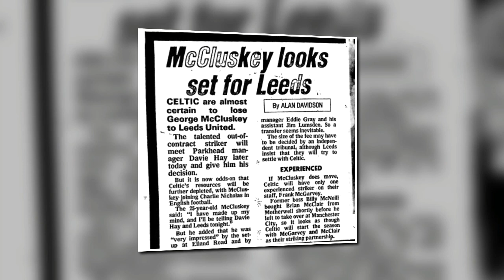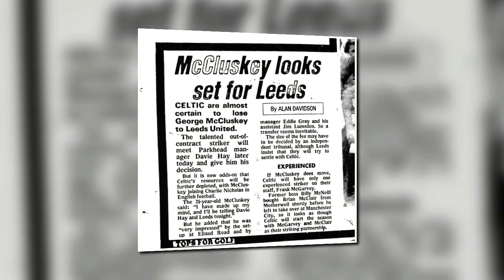On This Day Celtic: 14th July 1983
On this day in 1983, long-serving striker and fan favourite George McCluskey left Celtic for Leeds United.